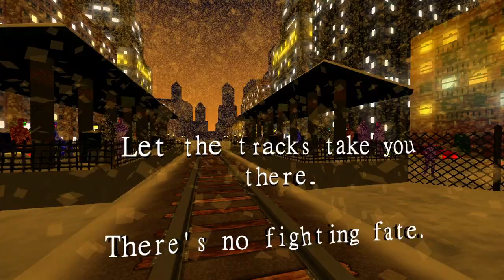Madvent Calendar 4: The End of the Line [6] Snow Dust City Station // Taking a Break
Neat break from the action of the games—and I confirmed that it wasn't, I hadn't been sure at first. It seems like all the multiples of 6 are, should be fun.

On later ones there will be less of me dashing madly around and more soaking in the atmosphere.